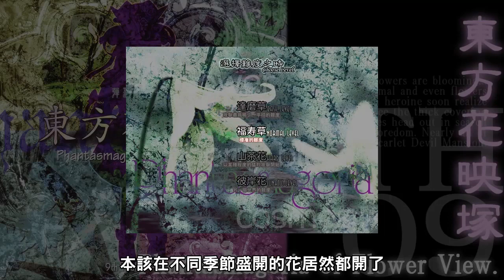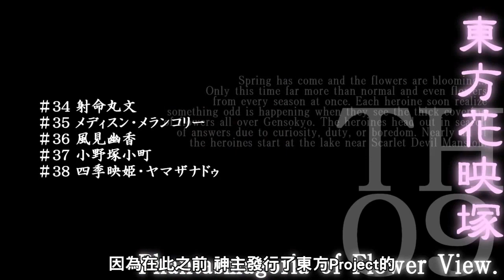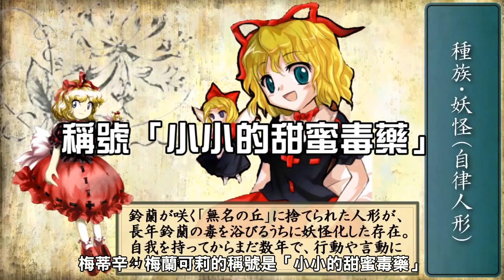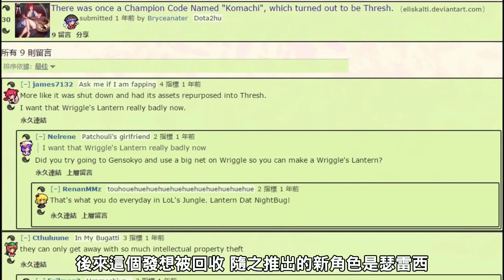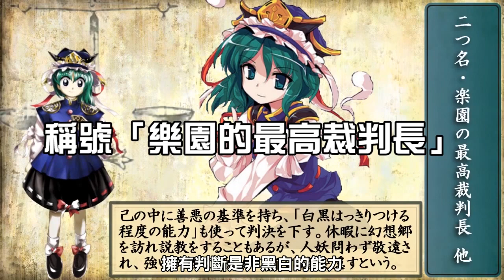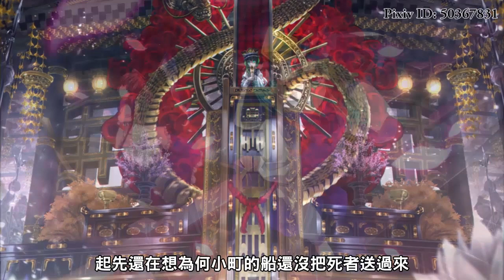東方花映塚 死神與閻魔 | 猴子也能懂的東方Project #8 (2016/2/27)